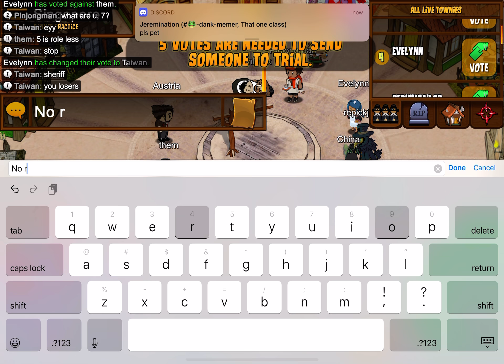Singaporean retributionist colonizer